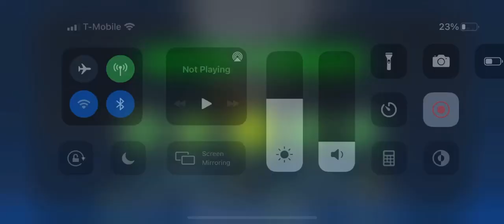Glitchy ii preview